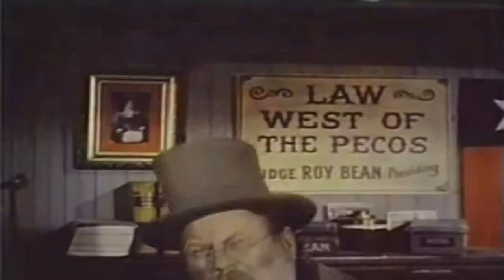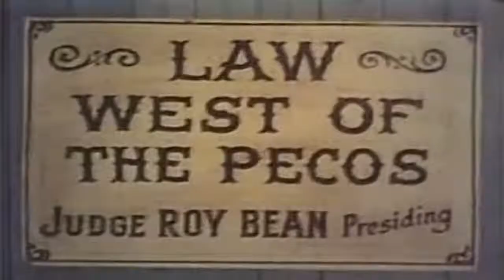Judge Roy Bean 50s TV Western episode 23 of 24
This video has been restored and compiles under Public Domain and Derivative Works guidelines by Timeless Television. Judge Roy Bean is set in Langtry in Val Verde County in southwest Texas, where Bean held court in his combination general store and saloon.[1]
Each of the thirty-nine episodes of the program begins with a standard introduction: "During the 1870s, the wildest spot in the United States was the desolate region west of the Pecos River. Virtually beyond the reach of the authorities, the railroads, then pushing their way west, attracted the most vicious characters in the country. It was said that all civilization and law stopped at the east bank of the Pecos. It took one man, a lone storekeeper who was sick of the lawlessness, to change all this. His name was Judge Roy Bean".[1]